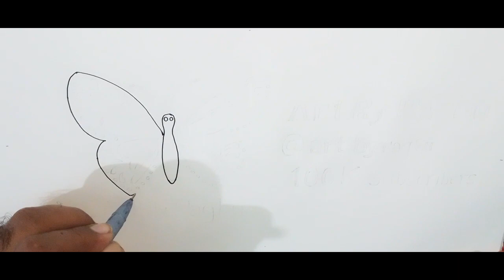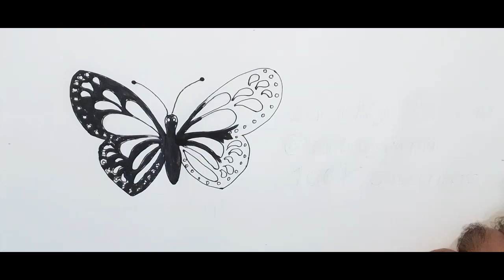How To Draw Channel LogoWith 100k Subscribers || Draw A pencil Logo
How To Draw Channel Logo With 100k Subscribers || Draw A pencil Logo @artbyraghu